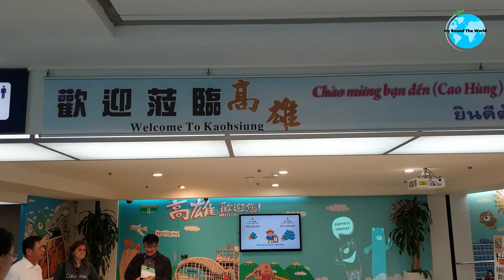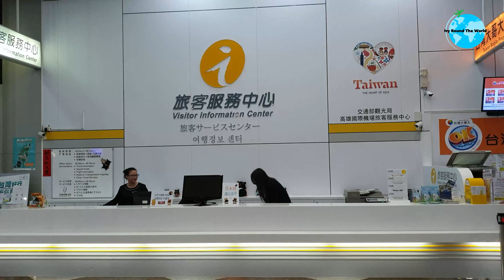(Travel Vlog) Arrival At Kaohsiung International Airport 高雄國際機場 Taiwan Travel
About IVY ROUND THE WORLD: Our channel consists mostly of traveling, unboxing tech stuff and since we have a toddler with us, we also do unboxing toys once in awhile and haul. We will include tech reviews and travel tips as well.

Travel Info:

Kaohsiung International Airport:
Siaogang District, Kaohsiung, Taiwan

Airline:
Manila To Kaohsiung Taiwan thru Air Asia, Air Asia flies to Kaohsiung every Tuesday, Thursday and Saturday from Manila